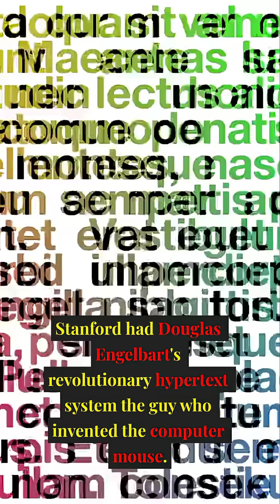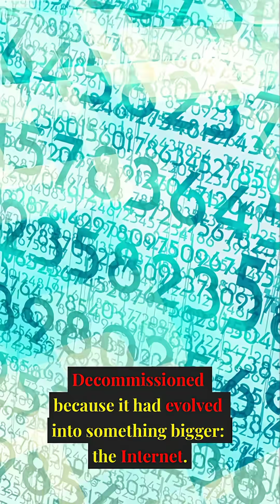"The Day 4 Universities Built the Internet"before google and Facebook did .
On December 5, 1969, the ARPANET—the Advanced Research Projects Agency Network—became fully operational as a four-node network, marking the birth of what would become the modern Internet. The four nodes connected UCLA, Stanford Research Institute (SRI), UC Santa Barbara (UCSB), and the University of Utah, creating the first packet-switched wide-area computer network in history.
Each node represented a different piece of the puzzle. At UCLA, Leonard Kleinrock had established the Network Measurement Center to test the network's capabilities. At Stanford Research Institute, Douglas Engelbart—inventor of the computer mouse—hosted the second node with his revolutionary NLS hypertext system. UC Santa Barbara contributed the Culler-Fried Interactive Mathematics Center, while the University of Utah brought Ivan Sutherland's pioneering computer graphics work. Each site used completely different operating systems and computer hardware, deliberately testing whether ARPANET's packet-switching technology could connect incompatible machines.
The first message attempt came on October 29, 1969, when UCLA student Charles Kline tried to type "LOGIN" to Stanford. The system crashed after transmitting only "LO"—but that two-letter fragment became the first data ever sent between networked computers. By November 21, a stable connection was established. By December 5, all four nodes were operational and communicating.
ARPANET used Interface Message Processors (IMPs)—early routers built by Bolt, Beranek and Newman. The revolutionary packet-switching technology, developed independently by Paul Baran at RAND and Donald Davies in Britain, broke data into small packets that could take any available route to their destination. If one path was destroyed—crucial for Cold War military communications—packets could simply take another route.
The four-node network expanded rapidly. By 1971, ARPANET connected 15 nodes. By 1975, it was declared operational with Defense Communications Agency control. In 1983, it split into military (MILNET) and civilian networks. ARPANET was formally decommissioned February 28, 1990—but by then, it had evolved into the Internet we know today. Those four university nodes on December 5, 1969, created the foundation for every email, website, video stream, and social media post in existence.
Follow @on-thisdayinscience for daily science history that shaped our world.

"ARPANET Goes Live: First 4-Node Network Launches | December 5, 1969" (70 chars)
Variant B (Impact-Focused): "Before Google & Facebook: The Day 4 Universities Built the Internet" (70 chars)